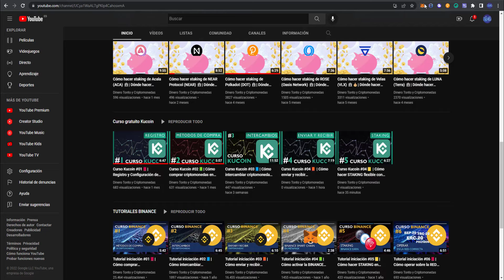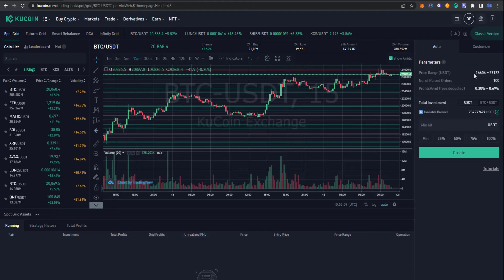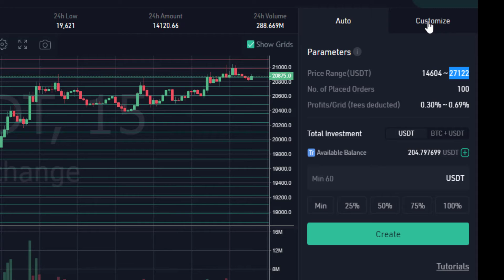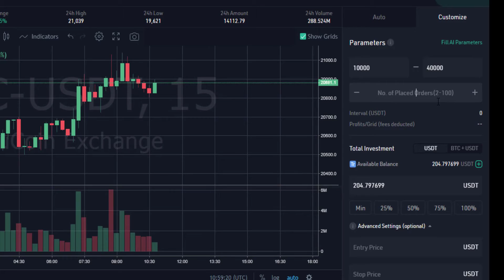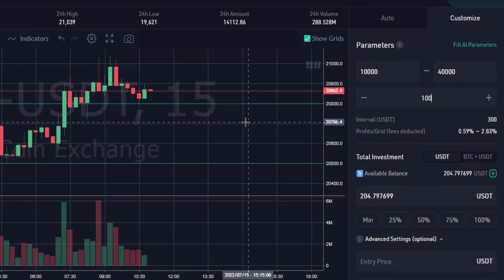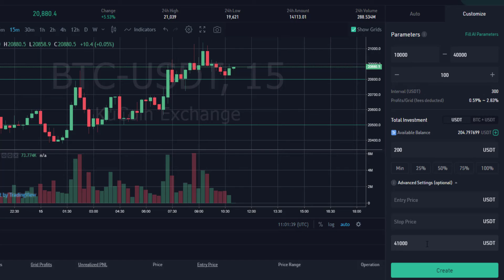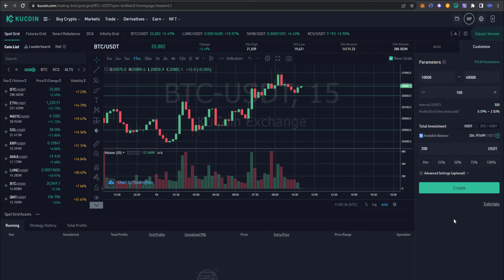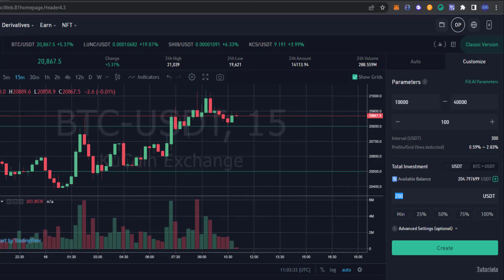Curso Kucoin #07📔 | Cómo configurar un GRID TRADING BOT en Kucoin para hacer trading automáticamente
Codigo referido TAP: TNG-308-761-A37A
Enlace recompensa Wise:

      Código invitación: egiq
🟢COMPRA TUS CRIPTO EN KUCOIN:

🔞❗❌ CANAL INFORMATIVO.